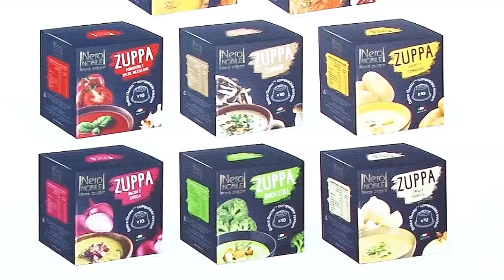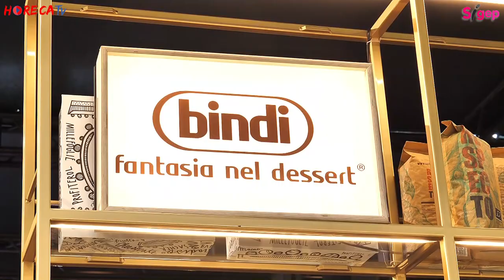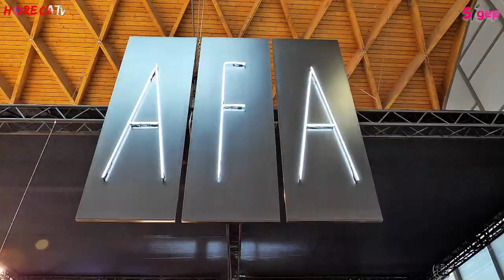SIGEP 2019 - Fabio Russo intervista Franco Prisco di AFA Arredamenti srl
Vi proponiamo oggi l’intervista realizzata durante Sigep 2019 da Fabio Russo per HorecaTv.it a Franco Prisco, Responsabile Commerciale Campania della AFA Arredamenti.

AFA Arredamenti è un’azienda specializzata nella realizzazione di allestimenti e arredamenti per punti vendita. Nasce nel 1968 ponendosi già allora l’obiettivo di vendere al cliente un’idea vincente per il suo business. L’azienda conta al suo interno molteplici divisioni dove vengono prodotti tutti gli elementi necessari per l’allestimento di un punto vendita (legno, metalli, vetri etc…).
In fiera AFA Arredamenti ha mostrato alcuni esempi di progetti realizzati per partner commerciali, tra questi ad esempio il noto brand Bindi.
In più molti esperti professionisti erano disponibili per offrire consulenze personalizzate sulle esigenze dei clienti.